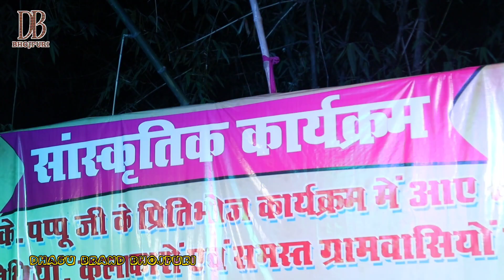A Maiya laj Bacha lihatu | Bhakti song Priya Singh | New Stage Show bhakti